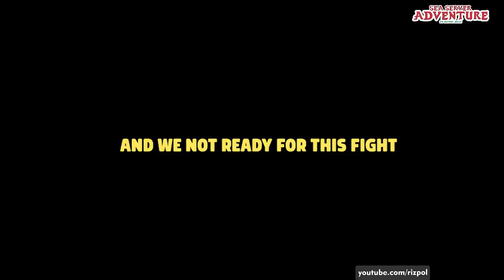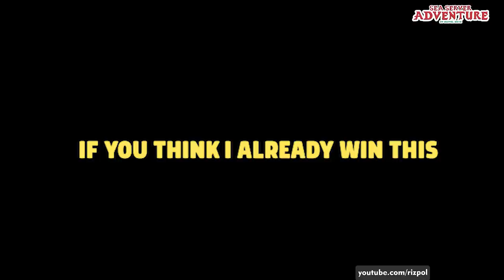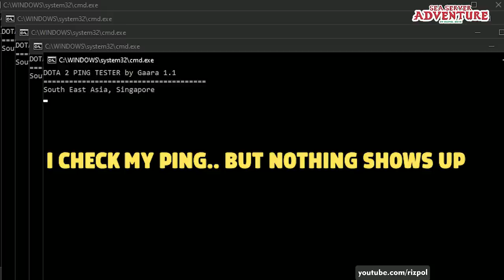THIS IS WHY NO ONE WANTS TO PLAY SUPPORT IN SEA SERVER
If you wondering why it's hard to play support in SEA server.. this video might be the answer. .

Hi there !
my name is Rizpol, i love dota.